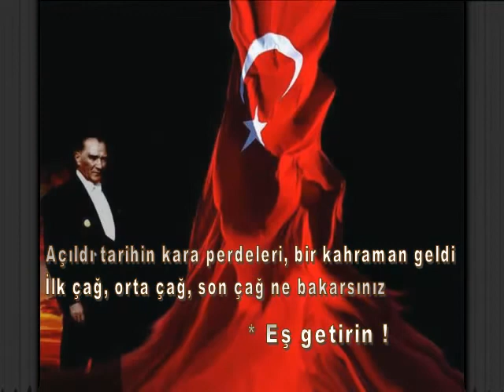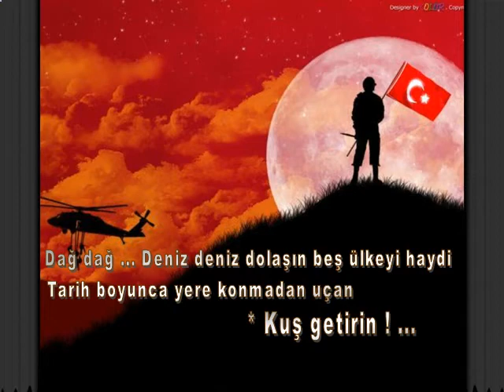Mehmetçik - Şeref Tipi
Dedem Şeref Tipi'nin bir şiiri...